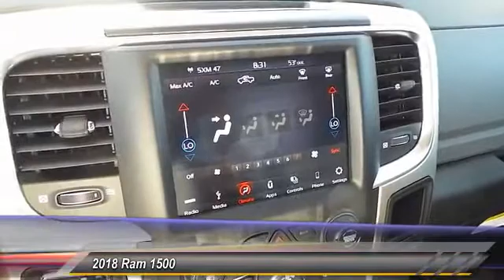2018 Ram 1500 Midland TX JS172966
2018 Ram 1500 Lone Star Silver 4x4 Crew Cab 5'7 Box

SLT trim. Bluetooth, iPod/MP3 Input, Aluminum Wheels, 4x4, Back-Up Camera, Satellite Radio, Flex Fuel. Warranty 5 yrs/60k Miles - Drivetrain Warranty; CLICK NOW! KEY FEATURES INCLUDE 4x4, Back-Up Camera, Flex Fuel, Satellite Radio, iPod/MP3 Input, Bluetooth, Aluminum Wheels. MP3 Player, Privacy Glass, Keyless Entry, Child Safety Locks, Electronic Stability Control. WHY BUY FROM US All American Chrysler Jeep Dodge of Midland provides the residents of Midland, TX and surrounding areas with up to date inventories of new and pre-owned Chrysler, Dodge and Jeep vehicles. But that isn't all you'll find! Our responsive staff can help you with financial matters, service your car, order OEM auto parts and more! We have the knowledge and experience to ensure you quality service. Plus TT&L and fees. Price contains all applicable dealer incentives and non-limited factory rebates. You may qualify for additional rebates; see dealer for details.